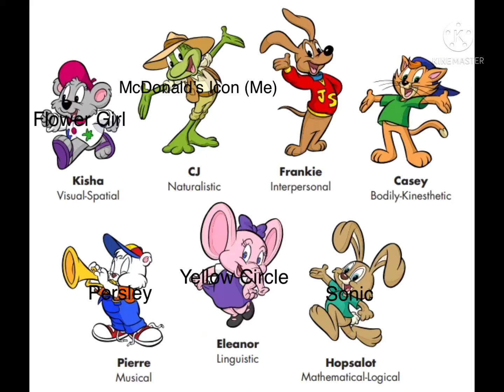Cast Yourself In Jumpstart Part 2